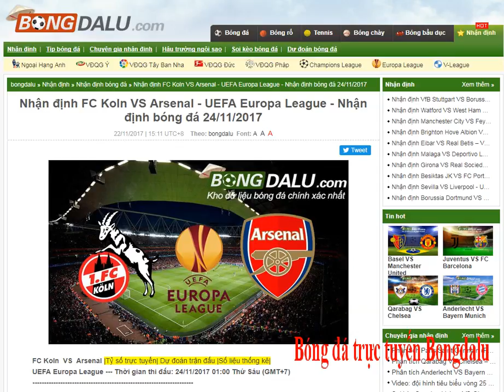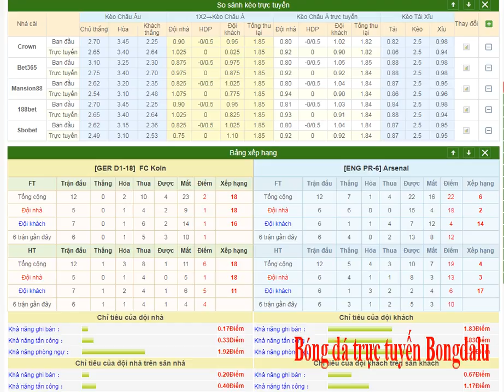FC Koln VS Arsenal - UEFA Europa League - Nhận định bóng đá 24/11/2017